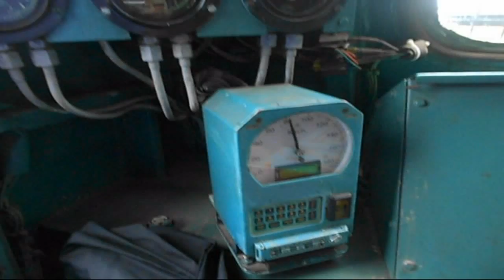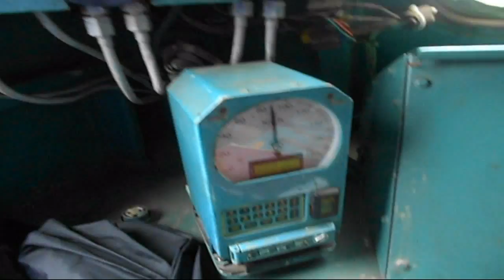WAP-4 Locomotive Footplate Ride of Kerala express to trivandrum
WAP-4 Locomotive Ride of Kerala express to trivandrum
Locomotive ride inside WAP-4 the most popular locomotive of the Indian Railways

Got the lucky chance to to footplate inside the prestigious train of Indian Railways New delhi Trivandrum Kerala express

The section has been upgraded from 70kmph to 90kmph between Thiruvalla to Chengannur

Also the train now runs at 110kmph between Mavelikara to kollam nd some sections of Kollam to Trivandrum acc to LP

Its always a Railfans dream to get a ride inside a locomotive and i cudnt express my feelings after it